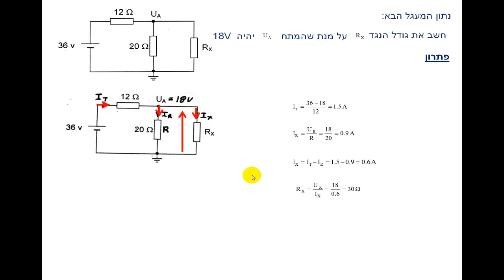דף תרגילים 16 מציאת מתחים בין שתי נקודות תרגיל 24